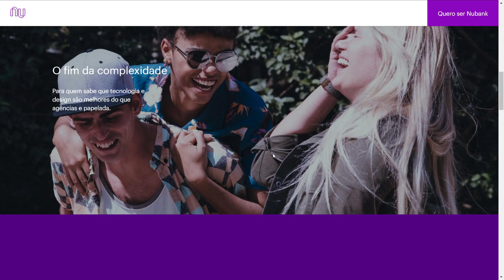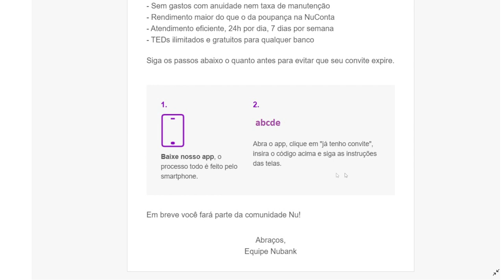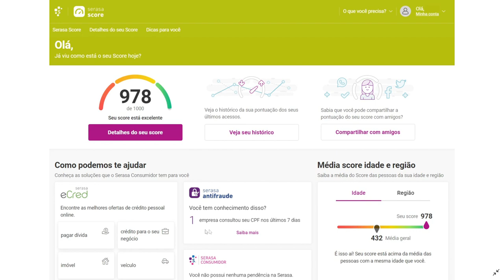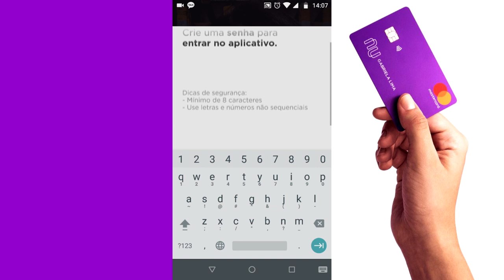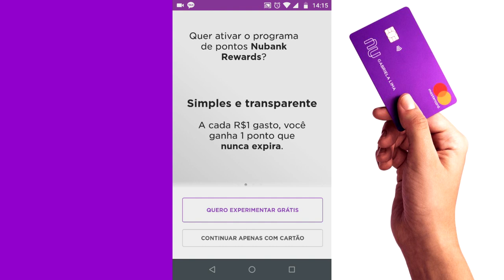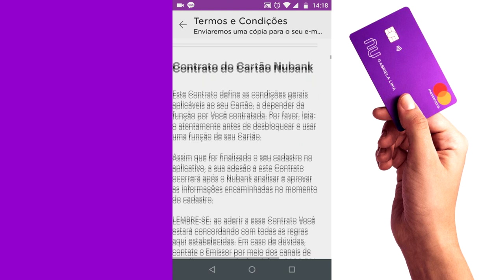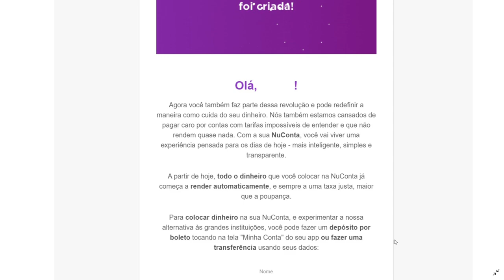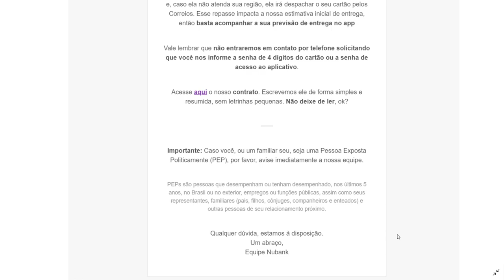NUBANK e NUCONTA Passo a Passo: Conta e o Cartão de Crédito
Um guia explicativo com o passo a passo para a criação do NuConta e o cartão de crédito da Nubank. Inclusive a parte de utilização do aplicativo Nubank num celular Android.

Além de verificar o seu histórico de crédito, a pontuação no Serasa Score.

Qual o segredo para ter um Score tão alto?

- Não ter dívida.
- Não realizar nenhum crédito ou empréstimo.
- Não possuir qualquer negativação de crédito.
- Pagar as contas antes ou na data do vencimento.
- Ter no máximo 2 cartões de crédito e sempre pagar a fatura total.
- Ter controle de suas finanças.

Caso a sua vida financeira esteja desorganizado, recomendo assistir ao canal Me Poupe da Nathalia Arcuri. É muito bom! Abs!!!

- Serasa Score: histórico e pontuação de crédito.